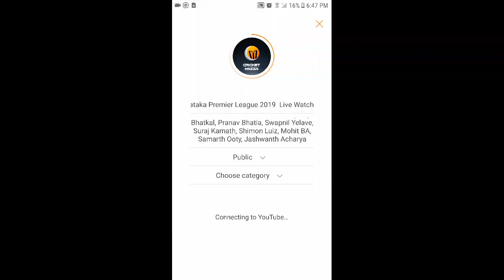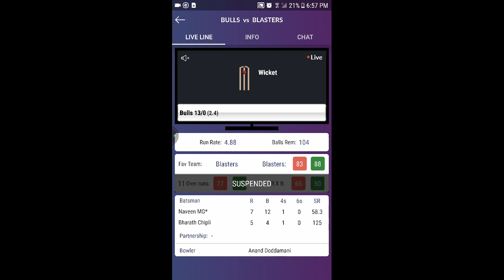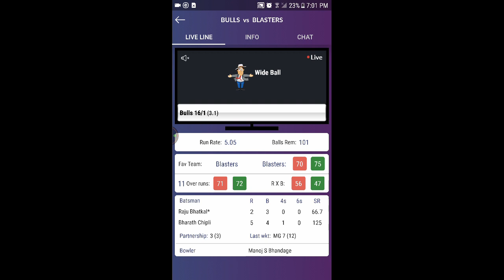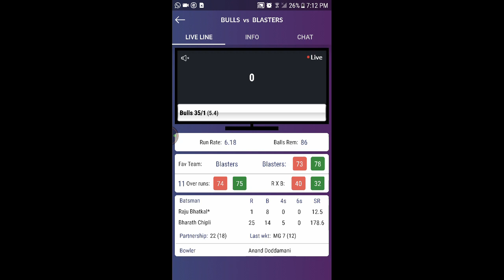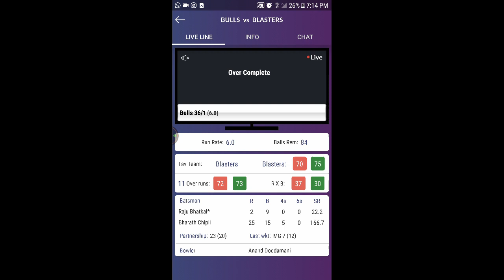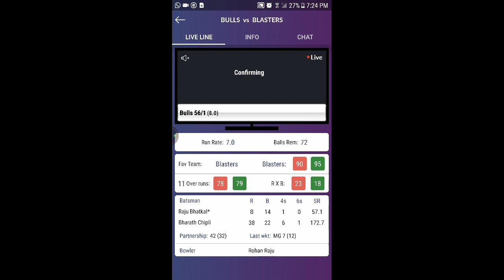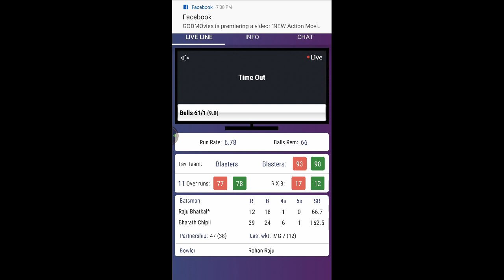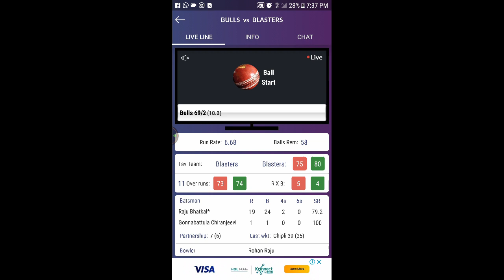Bengaluru Blasters vs Bijapur Bulls Karnataka Premier League 2019 Live Watch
Teams:

Bengaluru Blasters (From): Sharath BR(w), Rohan Kadam, Nikin Jose, Rongsen Jonathan(c), KN Bharath, Manoj S Bhandage, Bharath Dhuri, V Koushik, Anand Doddamani, Bharath Devaraj, Rohan Raju, Aditya Goyal, Rishi Bopanna, Kuldeep Kumar, Kishore Kamat, Muthanna Chandrashekhar, Nishant Shekhawat, Anurag Bajpai, Anil I G

Bijapur Bulls (From): Bharath Chipli(c), R Praveen Kumar, Liyan Khan, Gonnabattula Chiranjeevi, KC Cariappa, Prateek Jain, Suneel Raju, Naveen MG, Bhareth NP, Santhebennur Akshay, Raju Bhatkal, Pranav Bhatia, Swapnil Yelave, Suraj Kamath, Shimon Luiz, Mohit BA, Samarth Ooty, Jashwanth Acharya